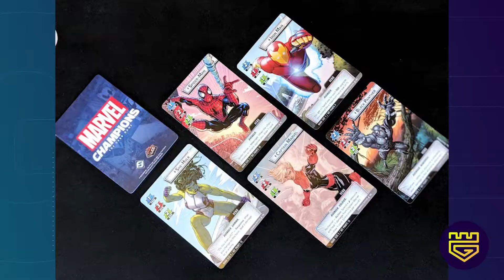¡Geek News: Boardgames!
Gaby Porras nos presenta: Aftermath un juego donde seremos roedores sobrevivientes e inteligentes y Marvel Champions: The card game en el cual seremos héroes de Marvel para derrotar a los villanos. ¿Cuéntanos cuál fue tu favorito? y ¡recuerda compartir el video con tus amigos!